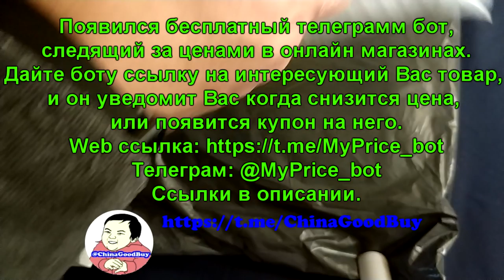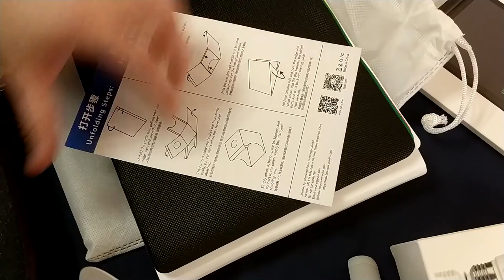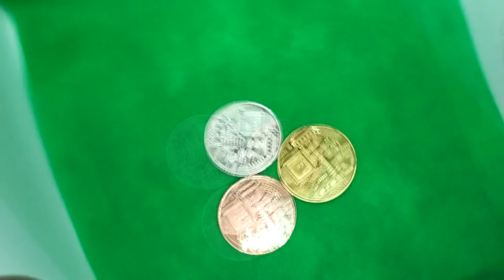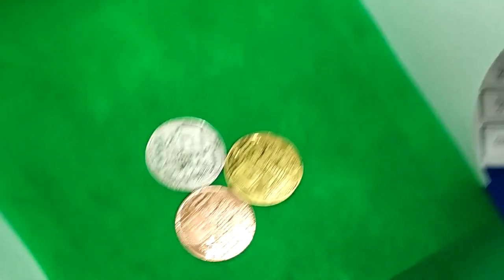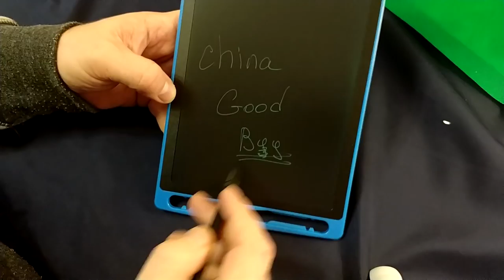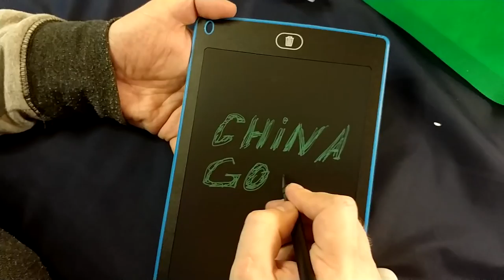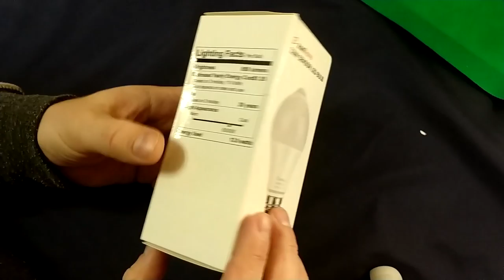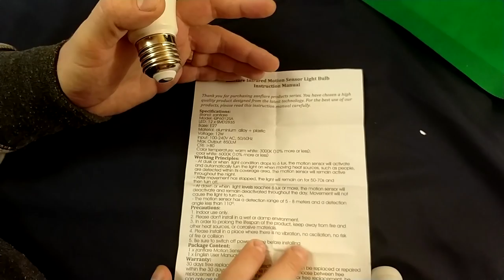Лампочка на движение, лайт бокс, планшет для записок. Распаковка. ZTD#329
. 🔥 В этом видео мы распакуем лампочку, с датчиком движения и опробуем ее в работе, так же посмотрим на лайт бокс и планшетку для рисования или записок. Все товары из распаковки мне очень понравились, и пользуюсь ими жедневно.

- телеграмм бот отслеживающий цены в интернет магазинах.